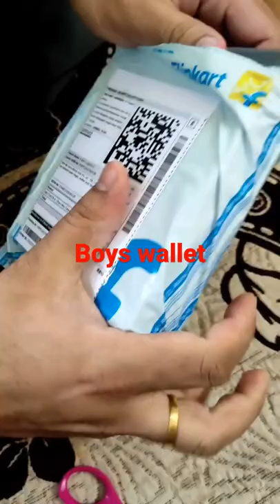unboxing of Titan men's wallet